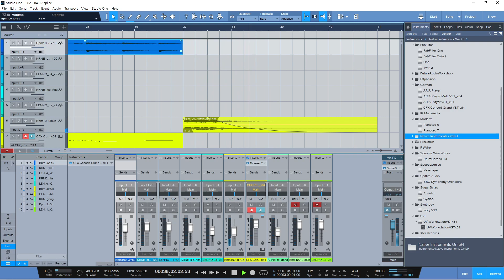2021.04.17 splice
samples from splice
piano: Garritan CFX Grand + FabFilter Timeless 2 (delay)